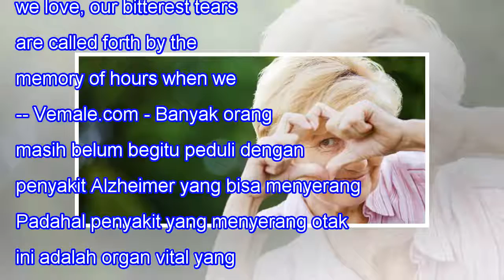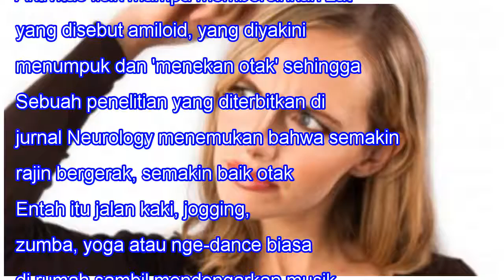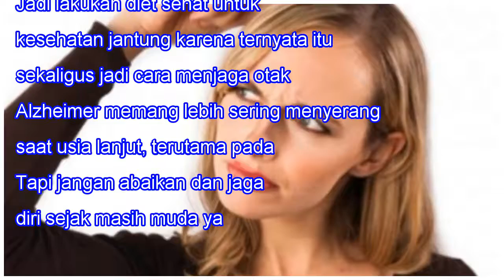4 Cara Agar Wanita Tidak Terkena Alzheimer Seiring Bertambahnya Usia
4 Cara Agar Wanita Tidak Terkena Alzheimer Seiring Bertambahnya Usia
4 Cara Agar Wanita Tidak Terkena Alzheimer Seiring Bertambahnya Usia 20SHARES When we lose one we love, our bitterest tears are called forth by the memory of hours when we loved not enough. -- Vemale.com - Banyak orang masih belum begitu peduli dengan penyakit Alzheimer yang bisa menyerang siapa saj...